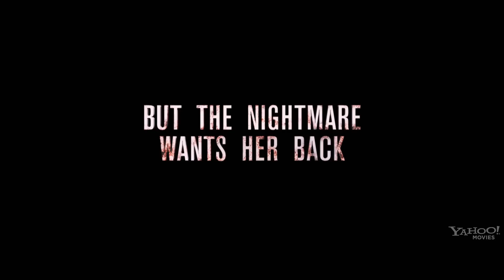Silent Hill: Revelation 3D (английский трейлер)